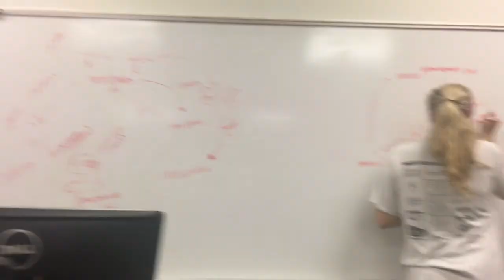JOINING D1 FIELD HOCKEY! VLOG #23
In this vlog I reveal how BUSY I am and why I haven't posted in an entire month. I also joined the UNCW field hockey team!